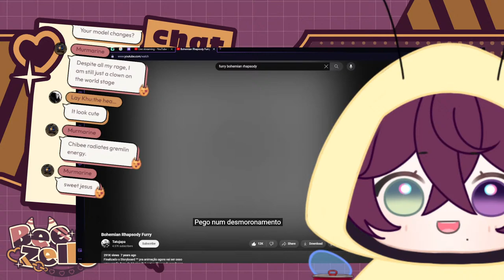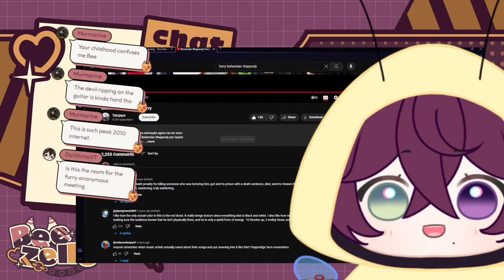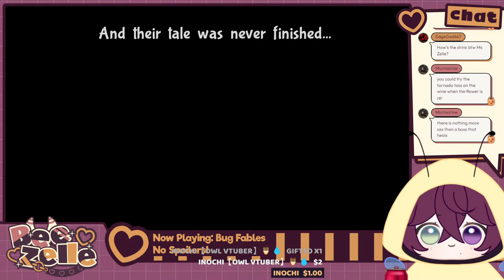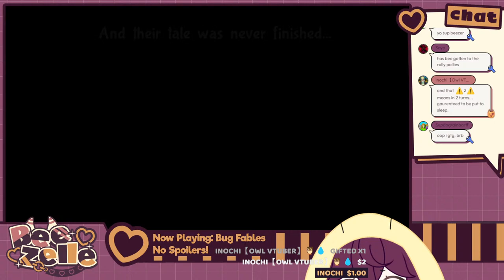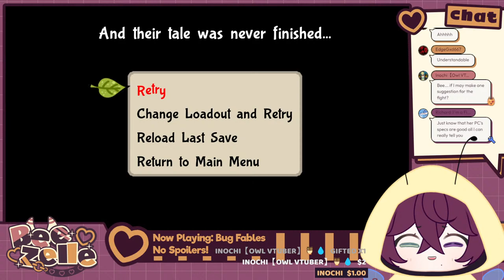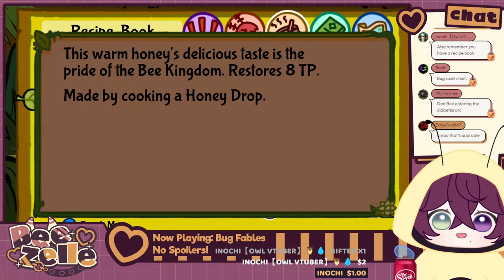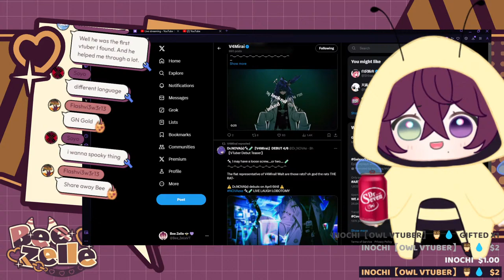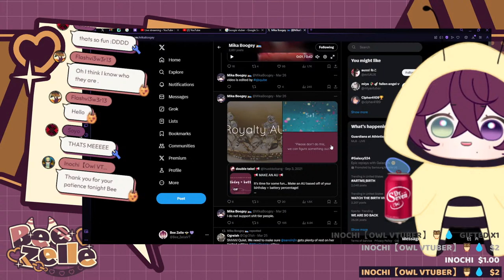【BUG FABLES】 BEE KINGDOM? REAL?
ACTUALLY probably hopefully... maybe?? getting to the bee kingdom today :3

✧˖°.  Rules:
⬡ Please be respectful to each other, me, and anyone I am streaming with.
⬡ No form of hate or discrimination here
⬡ NO SPOILERS! Do not backseat unless I explicitly ask for help with something!
⬡ Avoid spamming
⬡ Keep the chat mostly in English. (This helps for moderation and things like that!)
⬡ No self-promo!
⬡ Please do not mention other VTubers/streamers (unless I bring them up first!)
⬡ Please do not mention the amount of viewers!

Please note that I am NOT a minor and my streams are reflective of that. There will be mature content sometimes. I don't make content catered to kids so please keep that in mind! My discord is 16+, and 18+ for full access.

✧˖°.  Socials:
I don't check twitter too often so I may miss msgs there!

✧˖°. Credits:
⬡ Chibi Bee Art & Rigging: @melonkitsu
⬡ Logo & Overlays (JC & Gaming): Hana from MisfitWorks (misfitworks.net)
⬡ Alerts/Emotes: @EightyEightIDN on Twitter
⬡ Starting & Ending Screen: @Miu_Zr on Twitter
⬡ Chad Bee/Pog Bee: @SoyoJPEG on Twitter, @Soyo.JPEG on Insta
⬡ Profile Pic: @J2NHW on Twitter
⬡ Chomp PNG/Fugi: @maichuxo on all socials